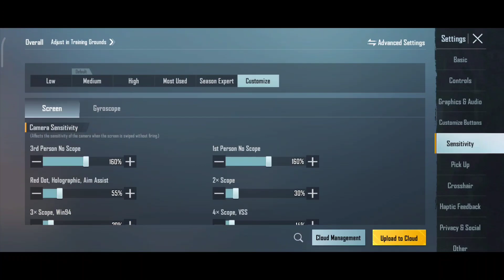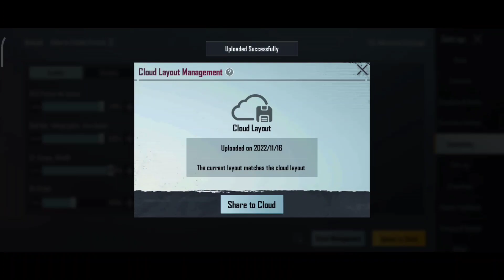REDMI NOTE 9 PRO BGMI SENSITIVITY🔥|| 4 FINGER CLAW & FULL GYROSCOPE SETTINGS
Server :- India

3 finger control code for bgmi
3 finger control setting for bgmi
3 finger control code for pubg mobile
3 finger control code bgmi 2.2
3 finger control code today
3 finger control code bgmi
3 finger control code 2022
3 finger control code new 2.2
4 finger claw code
4 finger control setting 2.2
4 finger control coad 2.2
4 finger fastest claw

2.2 UPDATE ZERO RECOIL BGMI SENSI